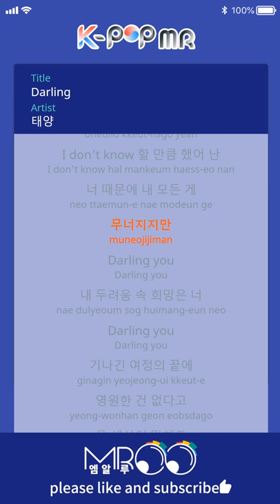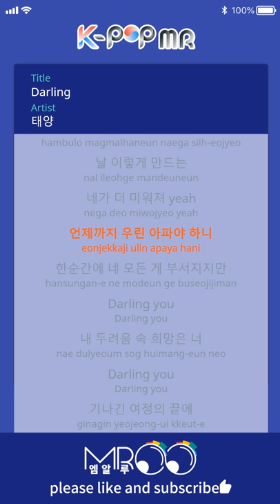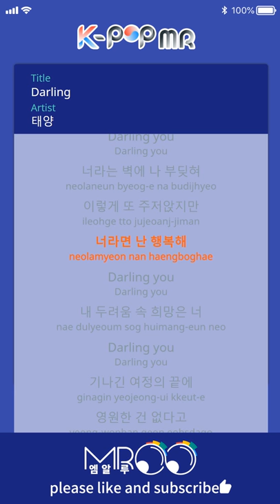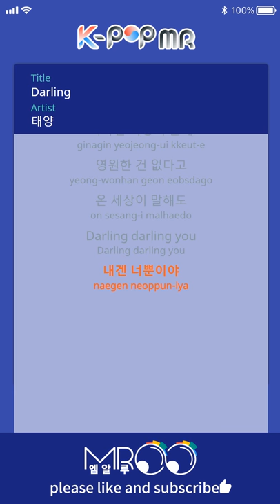Darling - TAE YANG (With Melody Ver.)ㆍDarling 태양 [K-POP MR★Musicen]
Lyrics : TEDDY

Comose : CHOICE37, FUTURE BOUNCE

Until the end you are not.
Even the last word
Good bye
I get angry and I lose my temper again.
I did not know enough
All of you will fall because of you
Darling you
Hope in my fear
Darling you
At the end of a long journey
The whole world says there is no eternity
Darling darling you
I'm the only one for you.
How long do you cry?
Please stop please.
I'd rather meet someone who does not make you sound.
I do not like the way I do it.
You make me hate you more like this yeah
How long do we have to hurt?
All of a sudden it breaks all of you.
Darling you
Darling you
Darling darling you
I'm drunk with you.
I'm still stuck today
I wander in the maze of you
Darling you
I hit you against the wall
So again,
I am happy if you are
Darling you

ⓒMusicen. MROO"